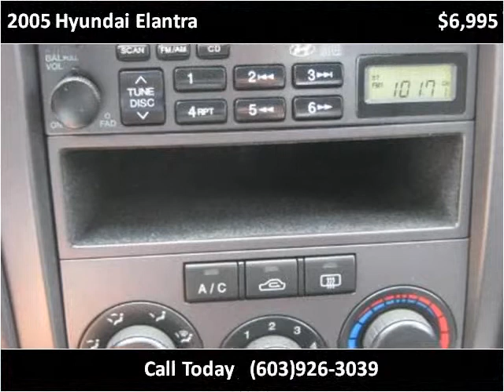2005 Hyundai Elantra Used Cars Hampton Falls NH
This 2005 Hyundai Elantra is available from Seacoast Wholesale.